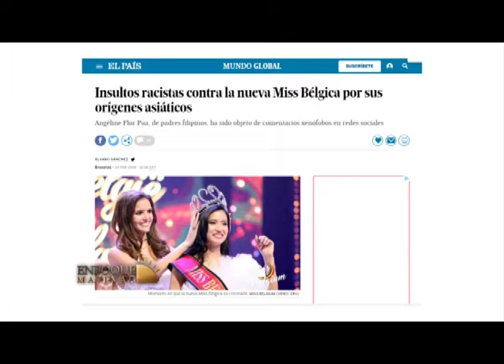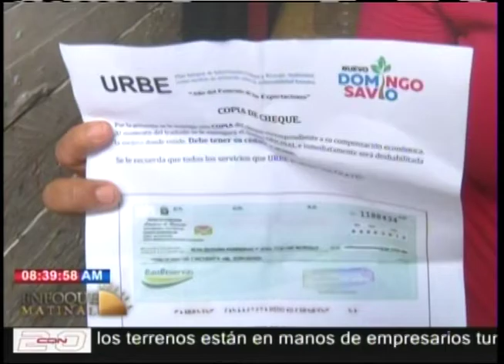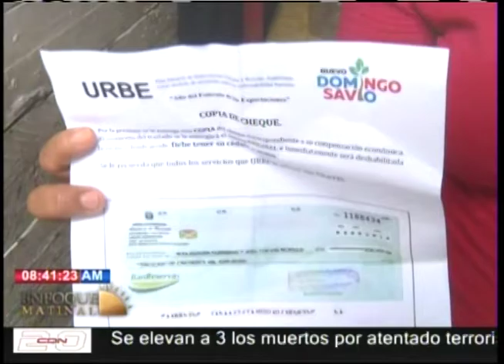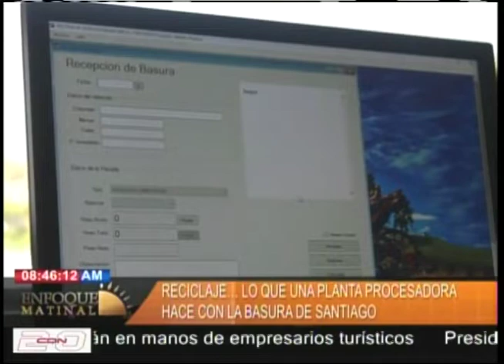Programa Enfoque Matinal jueves 30 de agosto 2018